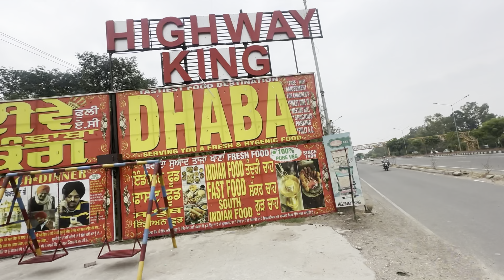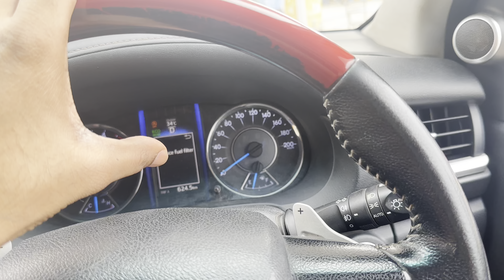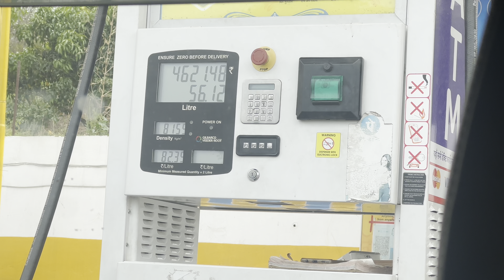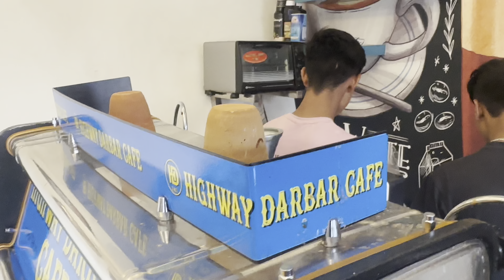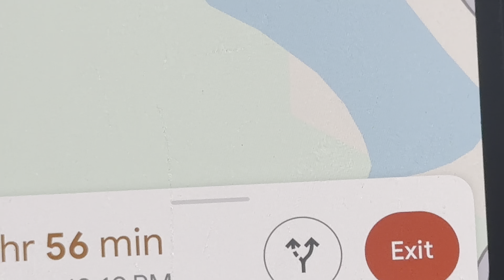Kashmir Road Trip Start|| Day-1 || Vlog